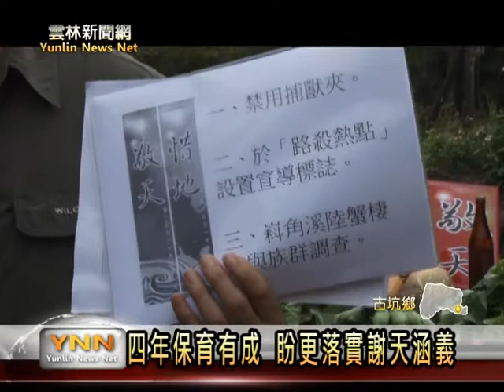雲林新聞網-古坑大華山謝天祭登場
古坑鄉大華山地區推動環境保育工作，在三月進行惜山祭，五月告天祭，一直到立冬後的謝天祭，今年已經邁入第四年囉，在十四日登場的謝天祭，也向大家展示推動成果，環球科技大學教授陳泰安表示，今年他們希望中央有相關的政策加入，讓環境保育意義更落實。【以上新聞可從哈tVApp收視】